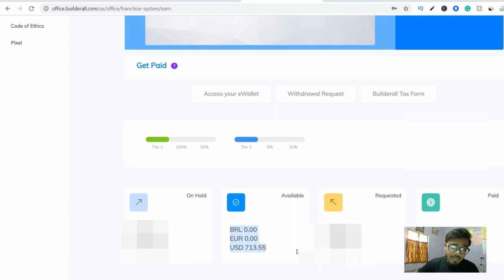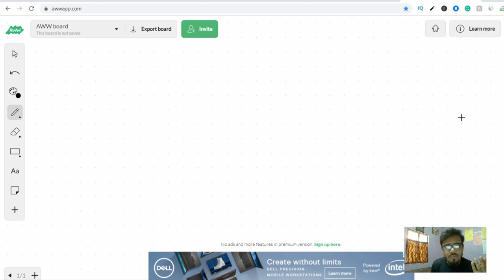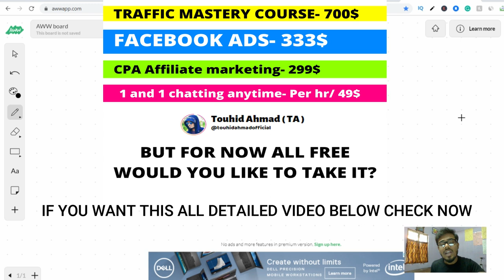49000+ हजार रु in just 48hr | Payment proof | Earning and learning process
49000+ हजार रु in just 48hr | Payment proof | Earning and learning process | Touhid Ahmad

KEEP CONNECT
BE HAPPY.